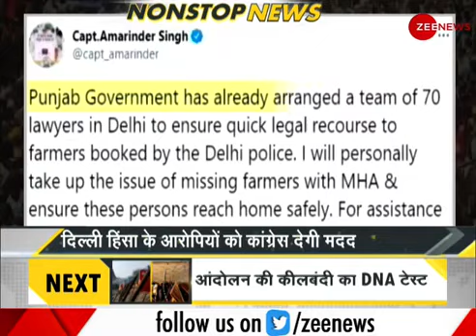DNA: Non Stop News; Feb 02, 2021 | Sudhir Chaudhary Show | Hindi News | Nonstop News | Fast News